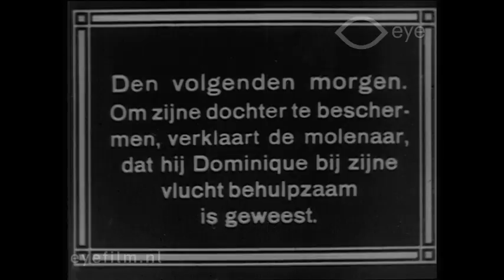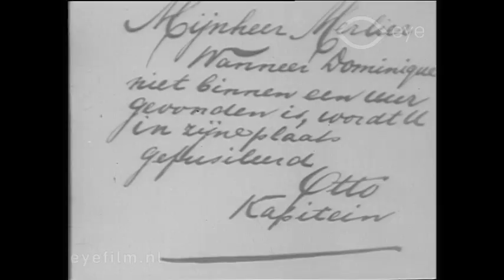The Attack on the Mill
Director: Edwin S. Porter | Production Country: The Netherlands | Year: 1910 | Production Company: Edison Manufacturing Company (United States) | FLM4458 | Film from the collection of EYE (Amsterdam)

A melodrama set during the 1870 Franco-Prussian War.

Cast: Harold M. Shaw, Herbert Prior, Marc McDermott